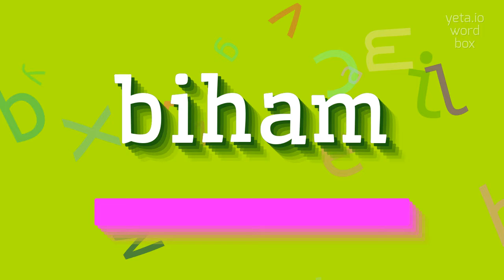How to say "biham"! (High Quality Voices)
Watch in this video how to say and pronounce "biham"!